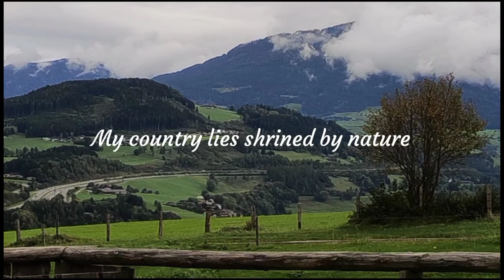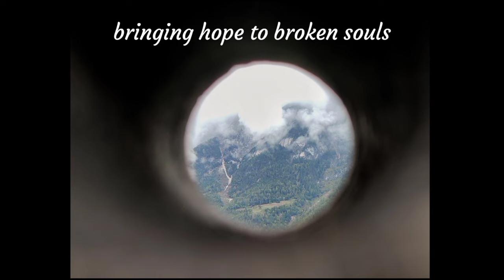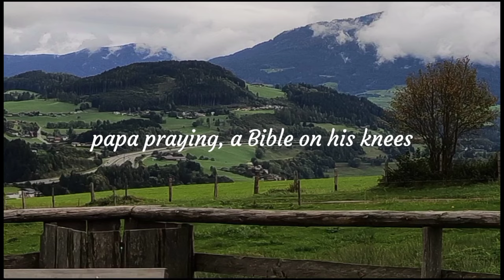Country Feel (Lyric Video) | Gospel Friends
Written & sung by Angeline Ruivah
From the album 'Reason I Live' (2008)

This song is dedicated to my wonderful dad❤💘. The best dad on earth I could ever have!

His memories still linger on, not only to his children and families, but also to many who were with him and who have been influenced by his faith and teaching. He was indeed a ‘Daddy’ to many. The impact of his faith and love as a daddy to his children and friends, even after he is gone, is stronger and freshly encouraging. Now that he is in heaven with the Lord, one can imagine how one misses heaven all the more. Heaven is a place where most loved ones are. May we leave a legacy that he had left - the caring and loving fatherhood to all.